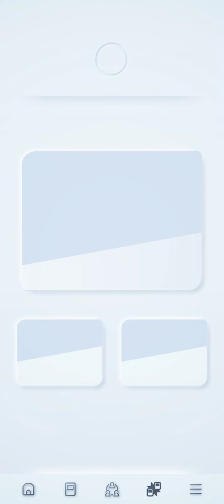pokemon TCGP Event Battle Ground Vs Rando Deck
Fun match he actually messed up before his last round end